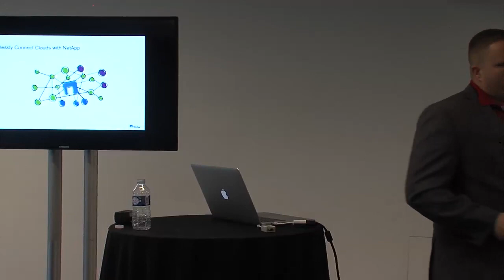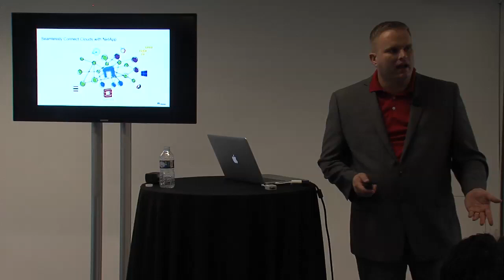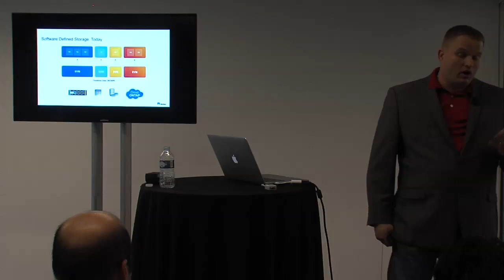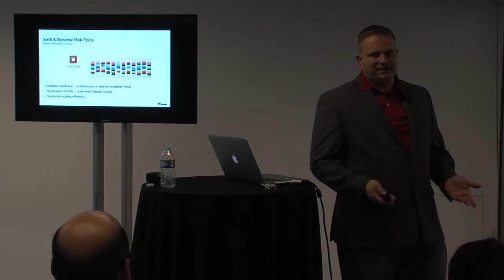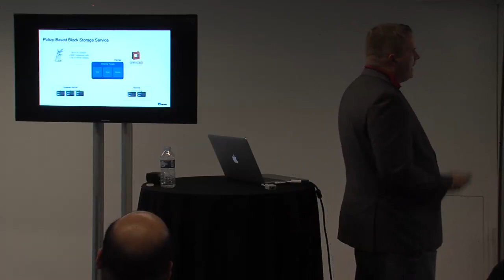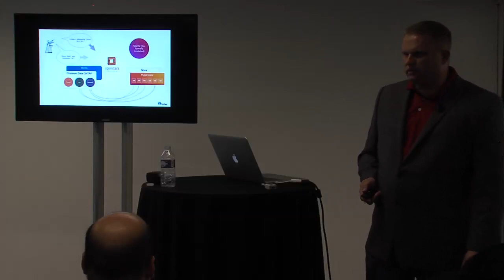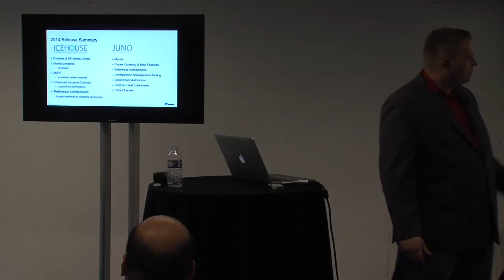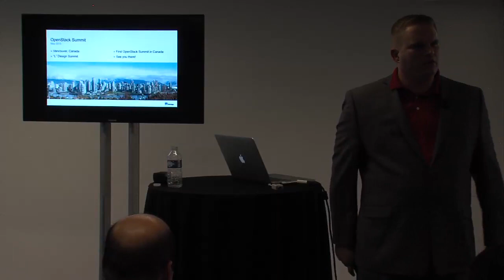OpenStack Storage Infrastructure on NetApp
NetApp continues to drive value into the OpenStack integration for six successive OpenStack releases. With the latest Juno release, NetApp continues to drive new value and innovation for OpenStack storage infrastructure.